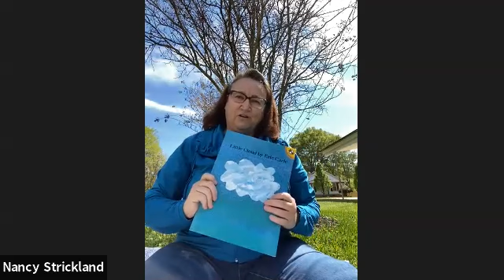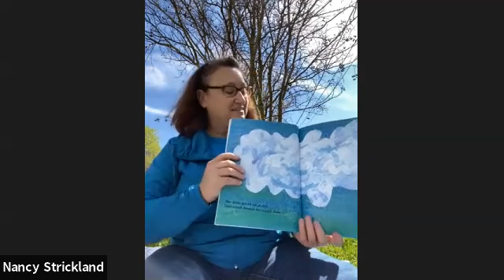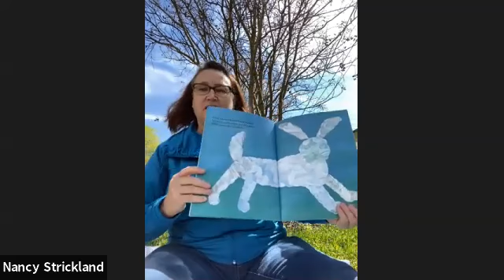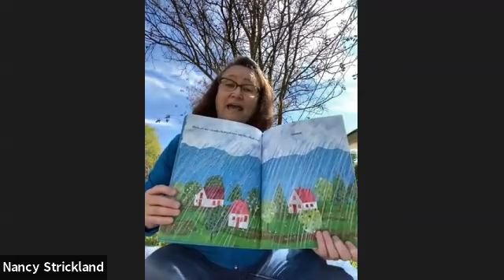Ms. Nancy Reading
Ms. Nancy reads "Little Cloud" by Eric Carle